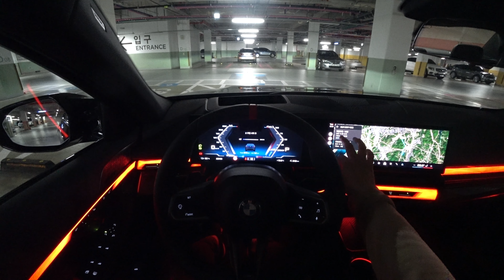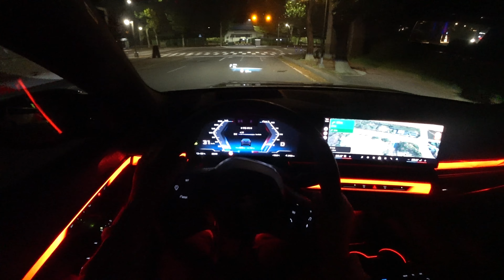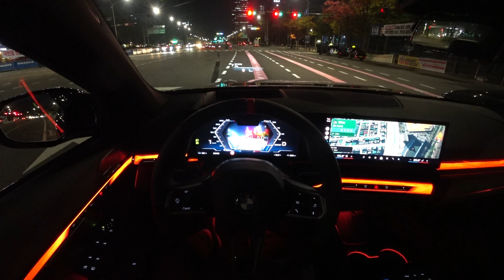2024 BMW i5 m60 POV night drive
2024 BMW i5 m60 POV night drive video.